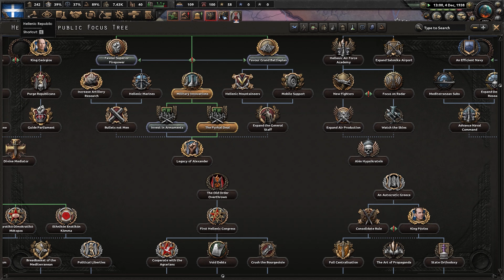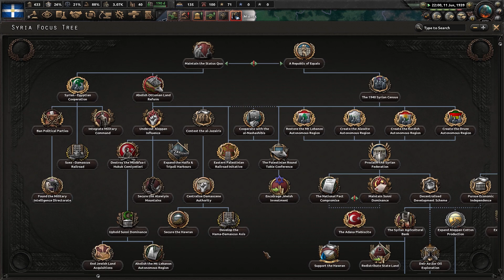Hearts of Iron 4 - Kaiserreich: Imperio Bizantino #3 "El Retorno del Rey"